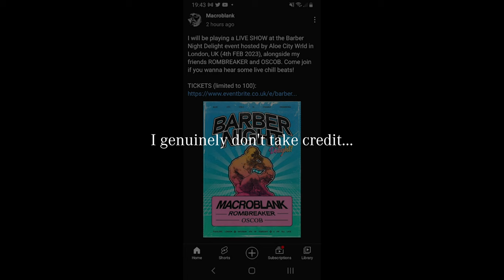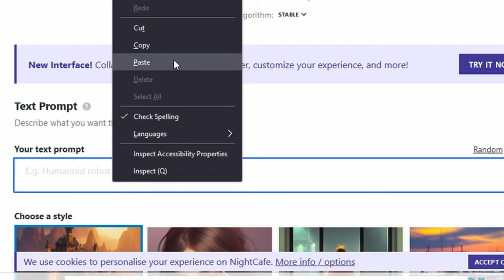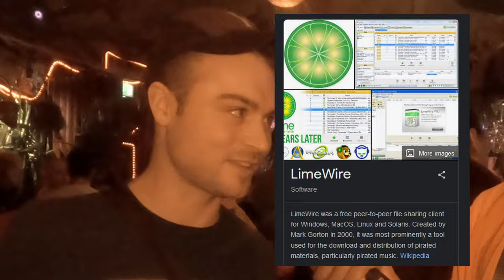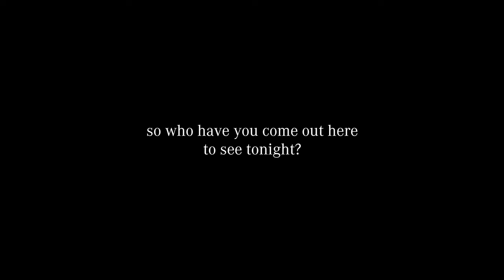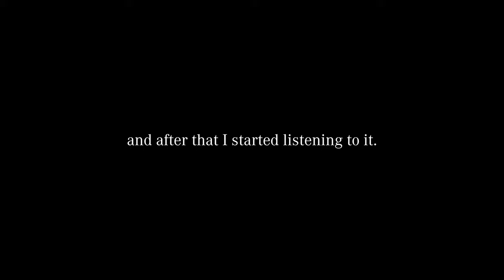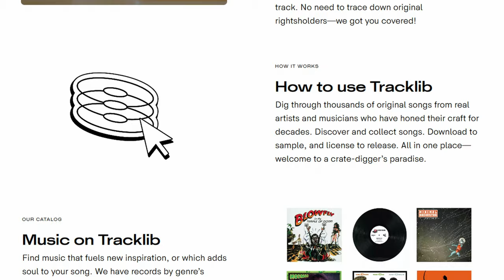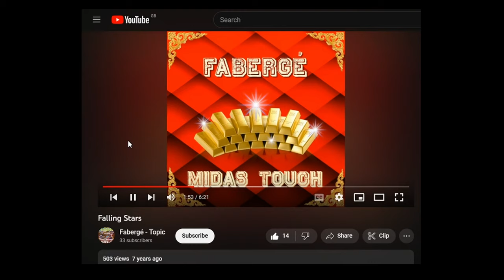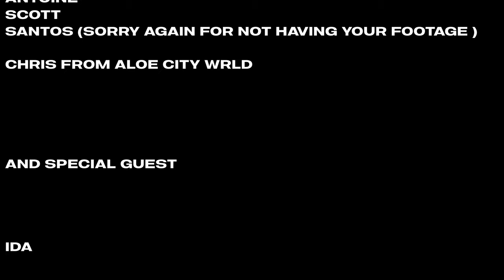Barber Night Delight ft. Macroblank - A Vaporwave Documentary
The film, 'Barber Night Delight ft. Macroblank - A Vaporwave Documentary' is here.

Back in February 2023, the UK's first Barber Beats live event was held in Hackney, London featuring three vaporwave artists - OSCOB, ROMBREAKER, and Macroblank.

"It's so relaxing, it's something you can just put on in the background..."

...while trying to process your past.

Ancient Rome is making a comeback, through the aesthetic of one of the first musical subcultures born on the internet. Is it as mysterious as it sounds? Or is this simply a game of musical statues?

I spoke to the artists, the fans, the deep thinkers, Barber CEO's, creatives and a cheeky NPC barmaid behind the scenes of one of the first main musical genres born on the internet.

Thanks for your patience waiting for this!

00:00:00 - Trailer
00:02:12 - Intro
00:02:43 - Guy who just came in for a drink
00:03:21 - Enzo explains Vaporwave
00:04:29 - A diss to the guy playing
00:04:39 - Enzo | Referential Music for the Past
00:05:26 - Enzo | Barber Beats & Haircuts for Men
00:06:51 - Enzo | The Role of AI in Vaporwave and Music
00:08:48 - Thom from Wichita Limewire/Donor Lens
00:09:22 - Thom | Discovering Vaporwave
00:09:45 - Thom | Making Vaporwave as a Multi-Instrumentalist
00:11:07 - Thom | Processing His Limewire Past
00:12:12 - Thom | Vaporwave vs Barber Beats
00:13:47 - Thom | Who The Perfect Fans Are
00:14:36 - Thom | Negativity Online
00:14:59 - Thom | The Vaporwave Artist Persona
00:15:52 - The OSCOB Interview
00:23:03 - Antoine the Macroblank Fan
00:23:38 - Scott the Macroblank Fan
00:26:42 - Santos the Macroblank Fan
00:30:49 - Chris | Owner of Aloe City Wrld
00:36:12 - TRACKLIB As a Legal Solution?
00:36:28 - Chris | The Nature of the Vaporwave Business
00:37:11 - Chris | The Ethical Music Business Paradox
00:38:25 - Chris | What I Love About Vaporwave
00:40:01 - Jay and Harvey aka Kid Neon and Pizza Hotline
00:43:04 - The ROMBREAKER Interview
00:45:14 - NPC Barmaid Hates Vaporwave
00:54:05 - The Macroblank Interview